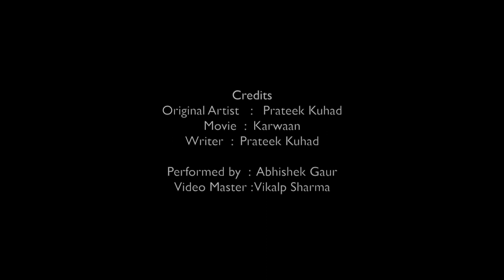Saansein | Prateek Kuhad | Home Sessions | Abhishek Gaur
I remember watching this movie in theater and how I fell in love with it. Though I love everything about this movie but somehow i felt that, these two tracks by Prateek Kuhad has just made a beautiful movie even more beautiful.

I somehow picked "Saansein" for the cover session. Every time when i play this track or listen to it, it gives me a sense of respect for "Prateek Kuhad" since he is an independent artist and has a very different sort of songwriting and how  beautifully he manages to keep it flowing even while making film music, which I feel is quite difficult and commendable. Here I am putting a cover of "Saansein".

This is a live session !

Original Artist - Prateek Kuhad
Movie - Karwaan
Composed by - Prateek kuhad

Performed by - Abhishek Gaur
Video mastering - Vikalp Sharma